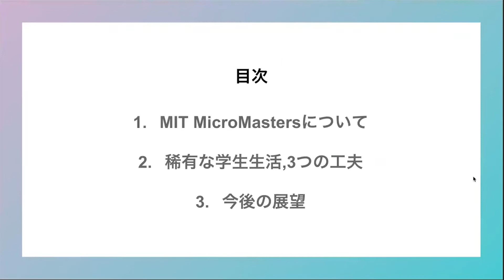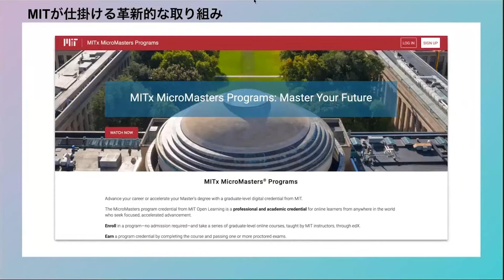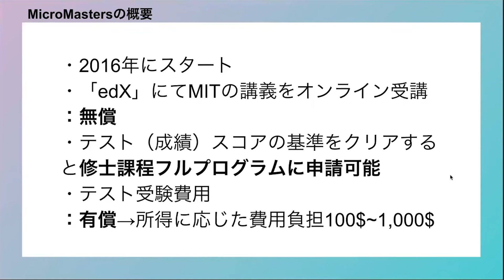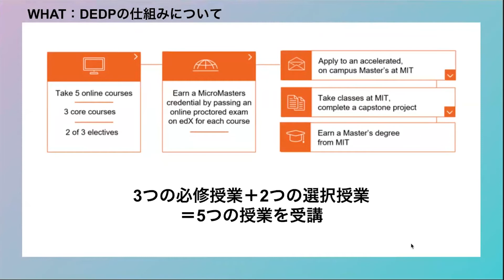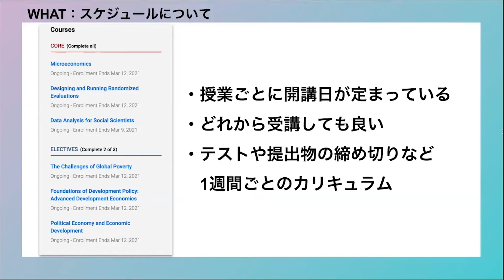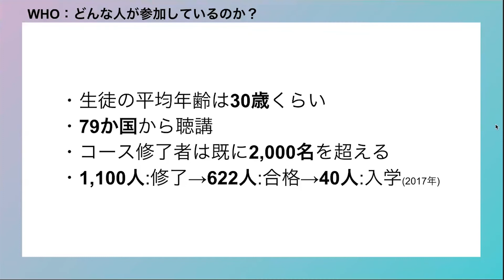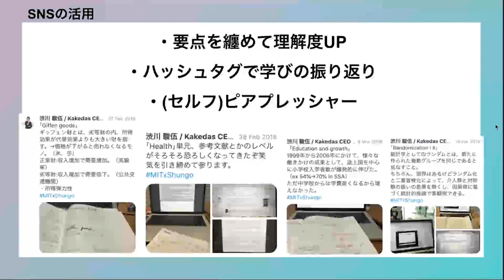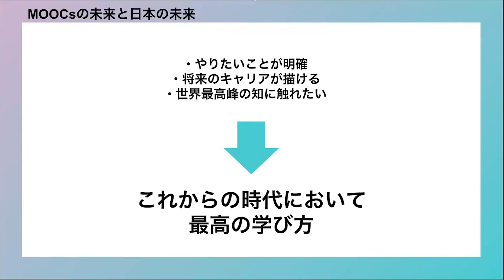「MITから学ぶオンライン授業の最先端 ～Z世代が切り拓く生涯学習の在り方～」渋川 駿伍 株式会社Kakedas代表取締役/情報経営イノベーション専門職大学客員教員/MITxMicroMasters生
「MITから学ぶオンライン授業の最先端 ～Z世代が切り拓く生涯学習の在り方～」
渋川 駿伍　株式会社Kakedas代表取締役 /情報経営イノベーション専門職大学客員教員 / MITxMicroMasters生
2021年2月12日オンライン開催